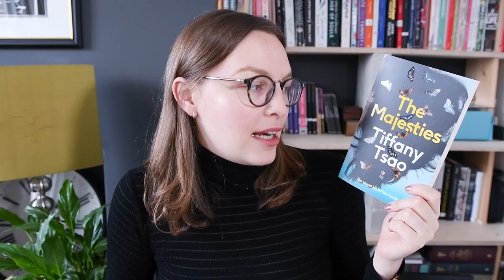January Wrap-up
Ups and downs and smiles and frowns.
Timestamps, ratings, and links below the fold ↓

0:00 Intro
0:21 The Majesties by Tiffany Tsao

2:19 David Copperfield by Charles Dickens

3:08 A Guide to the Good Life by William B. Irvine

6:10 Jeeves and Wooster
The Inimitable Jeeves by P. G. Wodehouse
Carry On, Jeeves by P. G. Wodehouse

6:36 Audiobooks while puzzling

7:34 Goodbye